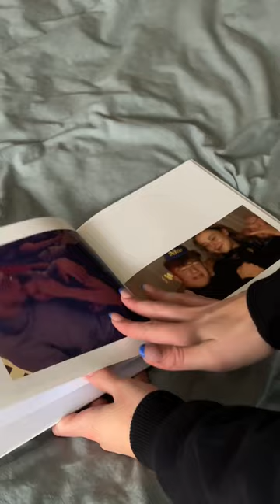Creating Beautiful Photobooks with MYPICTURE.co.uk